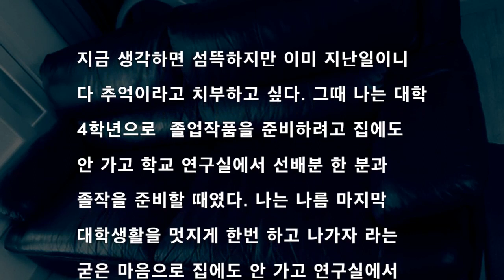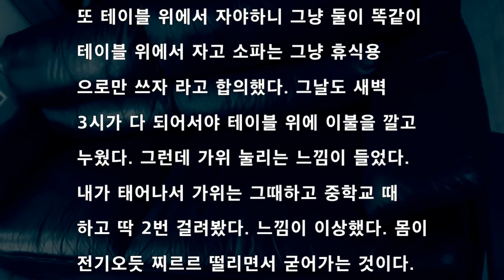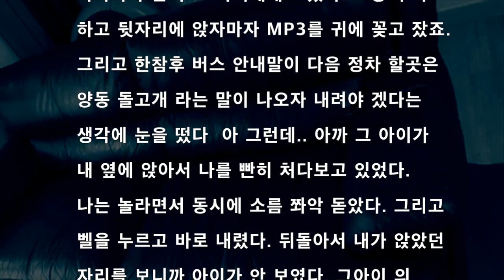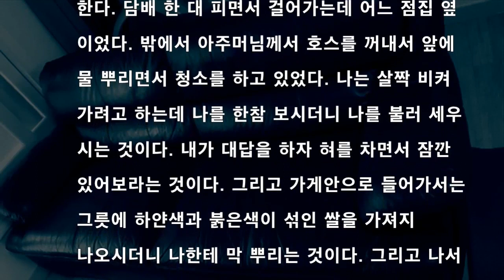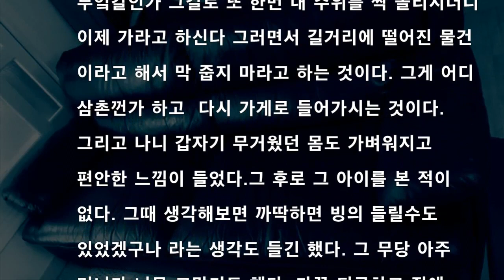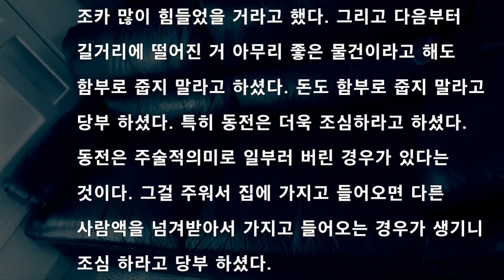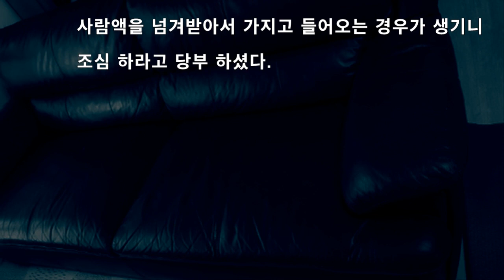[공포라디오] 액(厄)이묻은 버려진 물건들 무서운이야기 괴담#